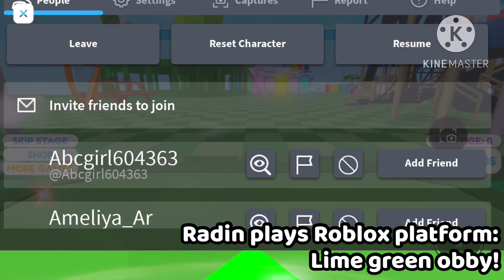Radin plays Roblox platform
In September 10… when YouTube kids is nightmare is end you see credits said radin plays platform was coming tomorrow but I was no longer faster when I want to finish my project but I finished!!!